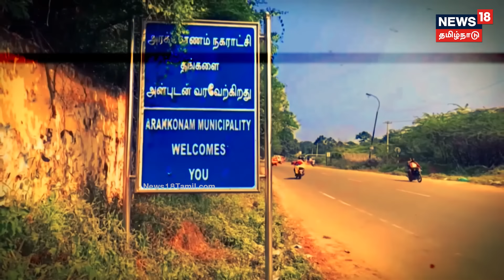Crime Time | திடீர் பணக்காரர் ஆன ஏழை..சாக்கடையில் கிடைத்த தங்க கட்டி..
ராணிப்பேட்டை மாவட்டம் அரக்கோணத்தில் ஏழையாக இருந்த நபர் திடீரென பணக்காரராக மாறியது சர்ச்சையை ஏற்படுத்தி உள்ளது. தரையை தோண்டி தங்கம், பணத்தை புதைத்து வைத்ததும் அம்பலமாகியுள்ளது. ஏழையின் மகிழ்ச்சி வாழ்க்கை சில நாட்களிலேயே பறிபோனது எப்படி?.செய்திகளை துல்லியமாகவும் துரிதமாகவும் வழங்கும் தமிழகத்தின் முதன்மை செய்தி தொலைக்காட்சி உங்கள் நியூஸ்18 தமிழ்நாடு.